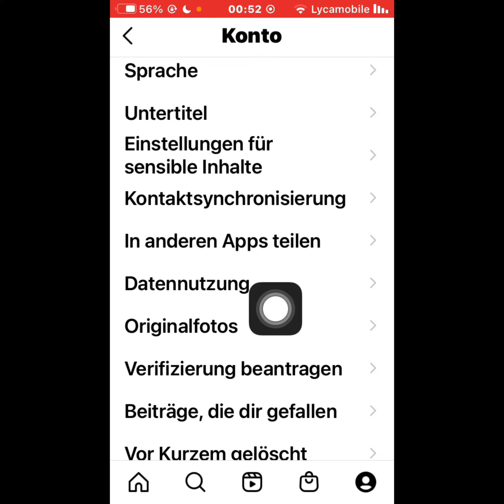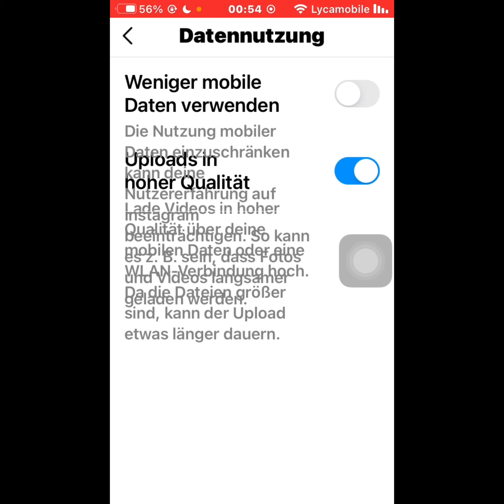رفع صور في انستغرام بدقة عاليه |صور بجودة عالية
رفع صور في انستغرام بدقة عاليه
كيف ارفع صور في انستغرام
كيفية رفع الصور في إنستغرام بدقة عاليه
طريقة رفع صور في إنستغرام
صور بجودة عالية
صور _بجودة عالية